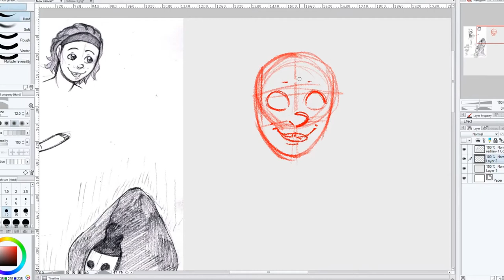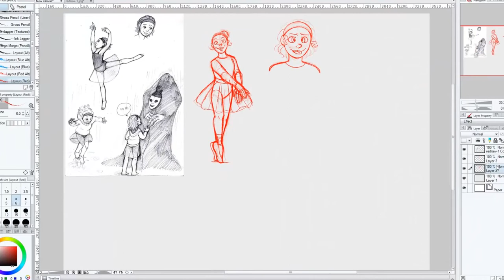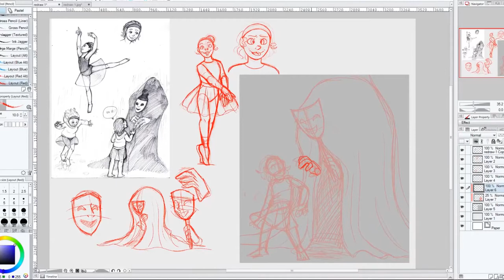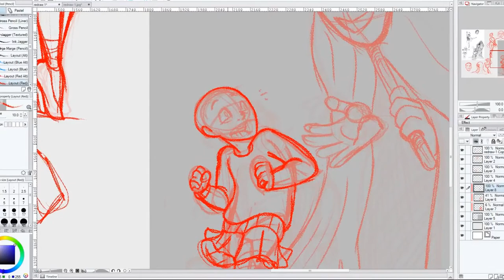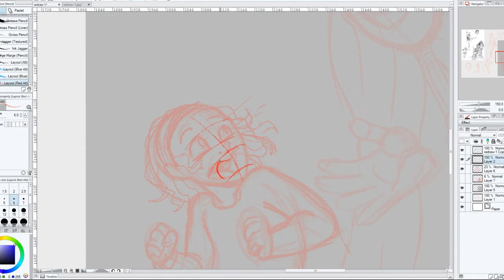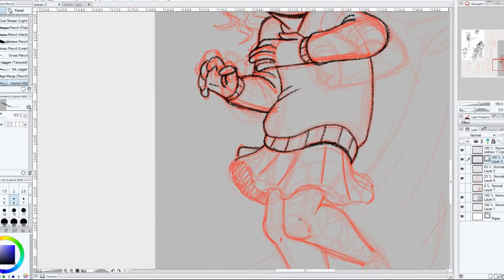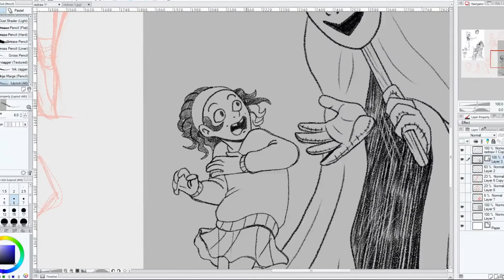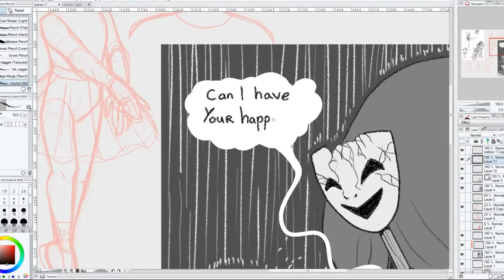Going to steal your emotions 💔 Redrawing old drawing 💔 REDRAW! Ep 1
I have a whole load of old drawings in my office, so I'm going to redraw them and hope that they look better! For this first episode, I'm redrawing this pic I've dubbed "Ballerina Girl and Monster," buckle up cause the story behind this one is a something else 0_0
This drawing was chosen by my twitter followers, thanks everybody!
If you want to join in redrawing this drawing or an old drawing of your own, use the hashtag DrawWithAnthea on either Twitter or Instagram. I wanna display your work on the next redraw video :D
Don't forget to hop on over to my Patreon after this video to look at some exclusive content; What Ballerina Girl looks like as an adult and the process video for her updated design!

♥ My Links! ♥

Clip Studio Paint for the main speedpaint
Audacity for recording & editing audio
Adobe After Effects for video editing